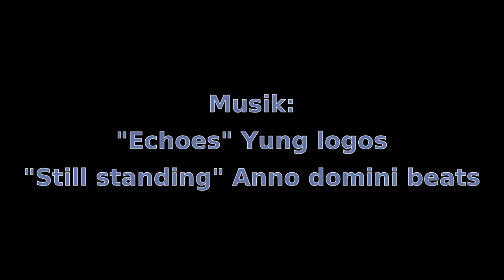Episode 31: Exakta Varex - Teil 3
Und endlich wird fotografiert. Außerdem wird das Objektiv gewechselt. Jede Aufnahme wird auch als Foto präsentiert. So sieht man, was daraus geworden ist.
Zu guter Letzt erkläre ich noch, wie der Film wieder aus der Kamera heraus genommen wird.

Verwendet habe ich das Carl Zeiss 50mm / 2.8 Tessar und das Pentacon 30mm / 3.5

Die Musik (freie Musik):
"Echoes" von "Yung Logos"
"Still standing" von "Anno domini beats"